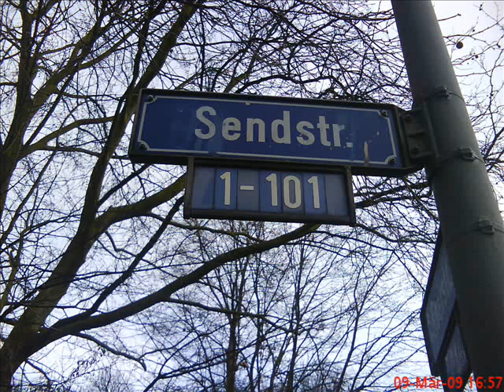Marcel Lacher House vol 1